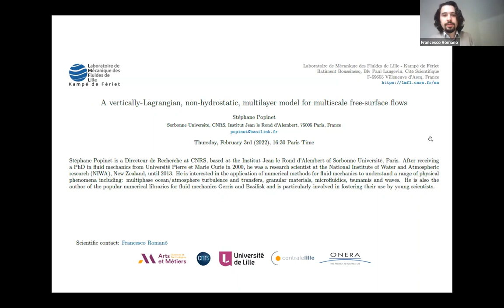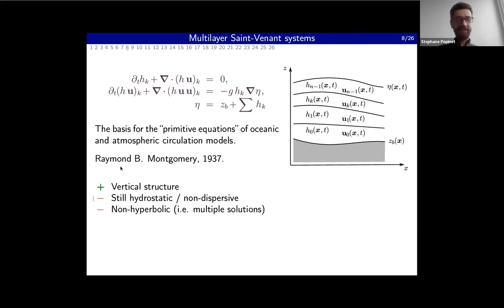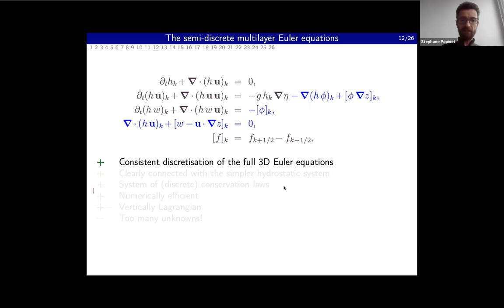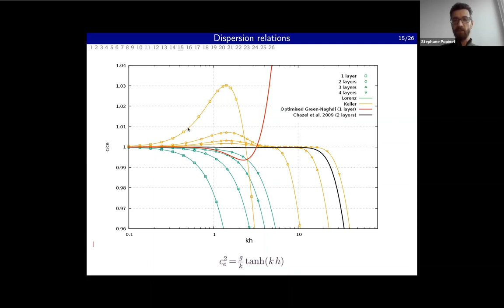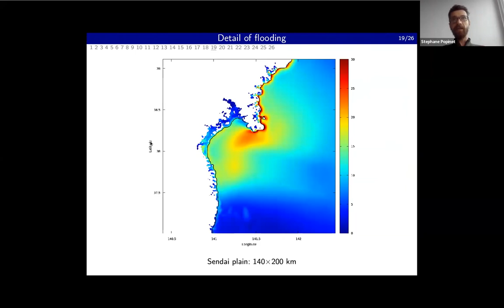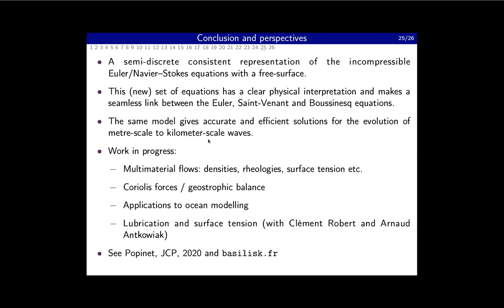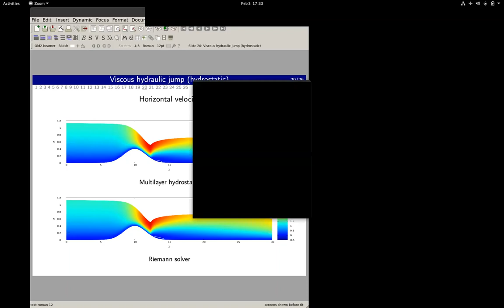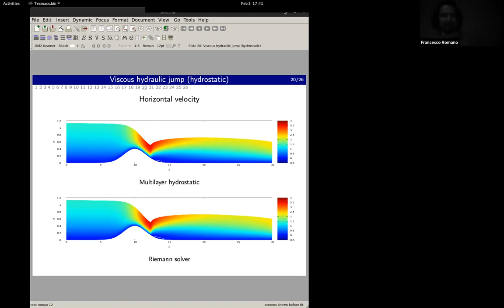LMFL Fluid Mechanics Webinar: S. Popinet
Speaker: Stéphane Popinet

Title: A vertically-Lagrangian, non-hydrostatic, multilayer model for multiscale free-surface flows

Abstract: I will present a semi-discrete, multilayer set of equations describing the three-dimensional motion of an incompressible fluid bounded below by topography and above by a moving free surface. This system is a consistent discretization of the incompressible Euler equations, valid without assumptions on the slopes of the interfaces. Expressed as a set of conservation laws for each layer, the formulation has a clear physical interpretation and makes a seamless link between the hydrostatic Saint-Venant equations, dispersive Boussinesq-style models, and the incompressible Euler equations. The associated numerical scheme, based on an approximate vertical projection and multigrid-accelerated column relaxations, provides accurate and efficient solutions for all regimes. The same model can thus be applied to study meter-scale waves, even beyond breaking, with results closely matching those obtained using small-scale Euler/Navier-Stokes models, and coastal or global scale dispersive waves, with accuracy and efficiency comparable to extended Boussinesq wave models.